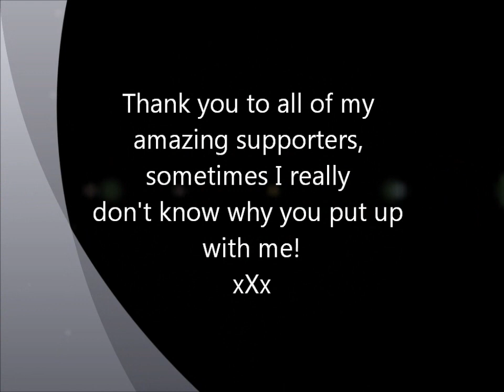Phil Mooney Election Interview Outtakes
Some outtakes from my election interview.